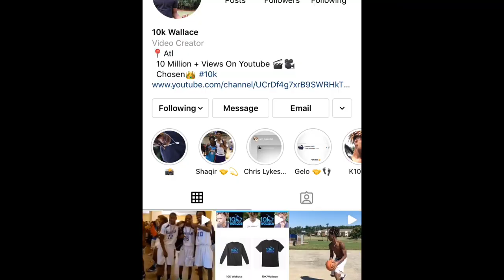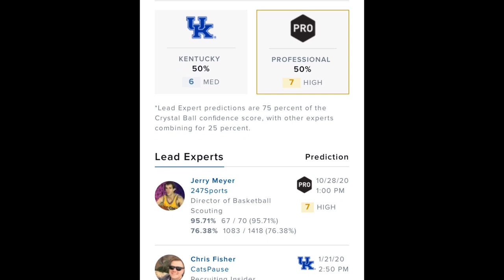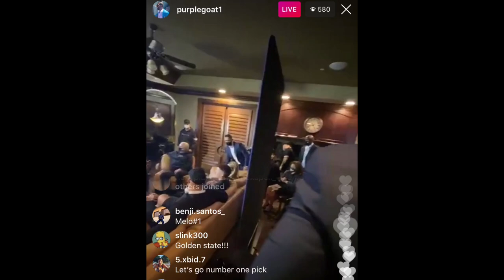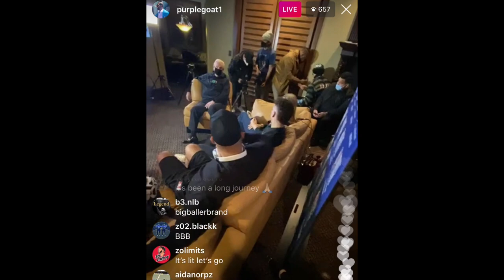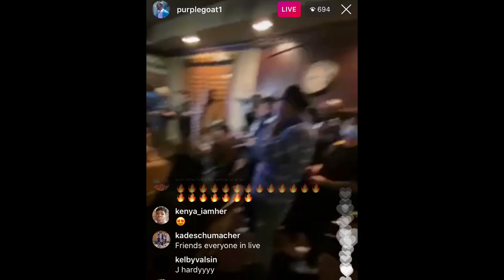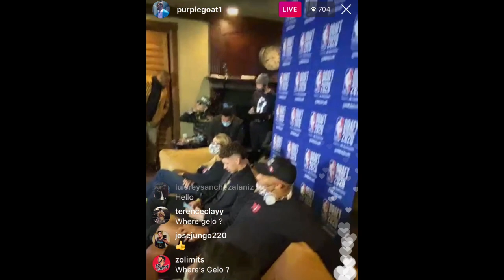This Is Why Jaden Hardy Is Going Pro Instead Of College..